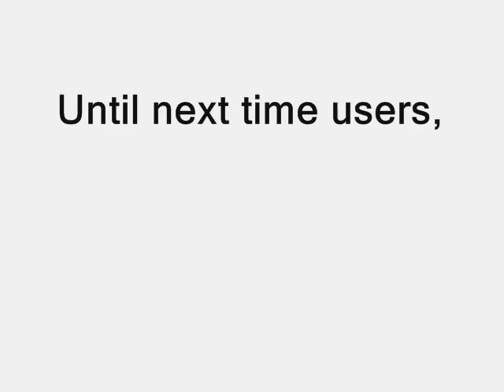The Source: Episode 1 (Part 2 of 2)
The Source for all the (EggXpert) news you need.